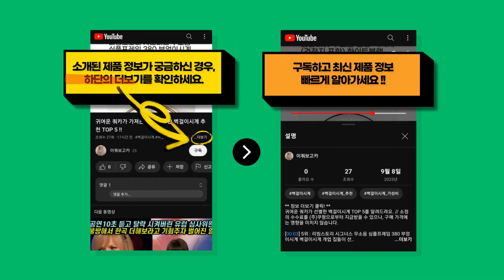귀여운 쿼카가 가져온 제일 많이 팔린 한샘샘키즈수납장 추천 BEST 9 !!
귀여운 쿼카가 신중히 고른 한샘샘키즈수납장 TOP 9를 정보를 전해드려요. // 소정의 수수료를 (주)쿠팡으로부터 지급받을 수 있으나, 구매 가격에는 영향을 미치지 않습니다.

[00:08] 9위 : 무타공마켓 프리미엄 아크릴 이동식수납장 트롤리 틈새 선반 아이보리..

[00:23] 8위 : 한샘 샘키즈 수납장 870 뉴트럴컬러 A형:(몸통)크림화이트/(박스)베이지베이비핑..

[00:38] 7위 : 한샘 샘키즈 낮은 수납장 1305 뉴트럴베이지 B형:크림화이트/하프베이지(B)..

[00:53] 6위 : 초이스800 광폭 3단 4단 5단서랍장 신혼 침실 아이방 속깊은 서랍장 3단서랍장..

[01:08] 5위 : 미니더퀸 거실 베란다 장난감 다용도 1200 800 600 수납장 1200사이즈 ..

[01:23] 4위 : 한샘 샘키즈 1단 수납책장 1305 뉴트럴베이지 C형:크림화이트/베이지그레이(C)..

[01:38] 3위 : 한샘 샘키즈 수납장 1305 뉴트럴베이지 B형_(몸통)크림화이트 (박스)하프베이지..

[01:53] 2위 : 한샘 샘키즈 수납장 1305 뉴트럴베이지 E형_(몸통)라이트메이플 (박스)하프베이..

[02:08] 1위 : 초이스800 광폭 3단 4단 5단서랍장 신혼 침실 아이방 속깊은 서랍장 3단서랍장..